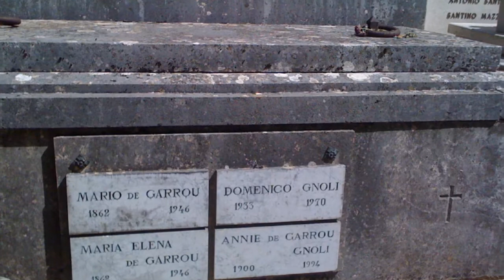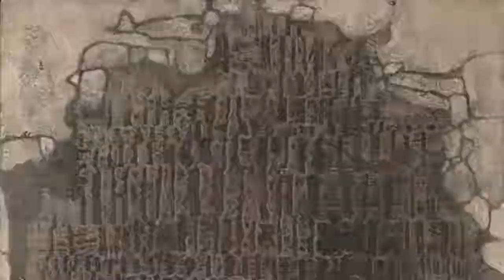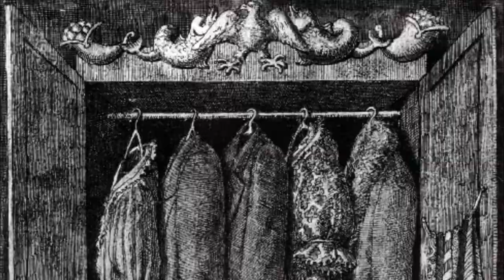Domenico Gnoli (1933-1970) 多梅尼科·戈諾立 Surrealism Italian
Domenico Gnoli (3 May 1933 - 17 April 1970) was an Italian painter and stage designer, born in Rome. He studied stage design at the Accademia di Belle Arti, and began a short stint designing stages, for which he was well received. Following this, he spent the better part of his life in New York City, working for magazines such as Sports Illustrated, and Fortune, where he found favour with art director Leo Lionni. He is known most for his work &quot;Orestes or The Art of Smiling&quot;.
The Italian painter Domenico Gnoli died at age 36 in 1970, just a few months after closing an exhibition at Sidney Janis Gallery in New York. Janis was one of the leading venues for blue-chip Pop artists, who (it is worth remembering) were first called “New Realists” in a landmark exhibition at the gallery in 1962. Like American Pop artists, Gnoli took as his subject matter mundane objects, rendering them with exactitude. Beyond that, however, he swerved; neither slick nor commercial, his paintings owe a debt to Surrealism and Metaphysical painting. Luxembourg &amp; Dayan treated visitors to a rare, in-depth look at Gnoli’s exceedingly scarce oeuvre—just a few dozen canvases exist altogether—including in the show 18 paintings and a small group of drawings all made between 1964 and ’69.
The paintings are large—some over 6 feet on their longest side—and present blown-up details of furniture, hair, clothing, a brick wall. Thrust into dreamlike proximity to each item, we are nonetheless never unclear as to what it is. Gnoli lovingly conveys the skill of hand inherent in the objects he depicts—a finely finished pointed lapel or scalloped collar, a meticulously fashioned braid, a well-made bed—often being worn or used. Still, the wholes of which these snippets are part are incredibly enigmatic. Those responsible for wearing or using them are never visible, only hinted at: in swelling breasts and belly (Woman’s Torso in Pink); blanketed silhouettes (Two Sleepers); a midriff bulge (Striped Trousers). In Armchair, a shadow cast by the seat on its own upholstery conveys both a sense of ghostly habitation and empty self-referentiality.
Gnoli is said to have admired the Quattrocento. He shows that affinity through the airless, perfect realm in which he seems to seal his objects, and in gritty, frescolike surfaces, the result of mixing sand and acrylic. But these works could only have followed Magritte and de Chirico. We experience a hypnotic immersion in the fetishistically coiled locks of Curly Red Hair (1969), the odd swellings in a looming leather pocketbook (Woman’s Purse, which reminds me of roughly contemporaneous images by the German artist Konrad Klapheck, minus the creepy sheen), or the intricacies of floral damask (Green Blouse). Gnoli also modernistically flattened his images. Capigliatura (Hairdo) zooms in on a woman’s parted coif; just visible at the bottom of the canvas is a small stretch of forehead. The more you look, the more abstract and even cartoonish this head becomes, as that pale bit of forehead brings the eye forward just at the point it should be retreating into the shadow of a curve. (Did Guston know Gnoli’s work? Does Catherine Murphy?)
Gnoli had retreated to Majorca at the time he was making these paintings, so perhaps it is pointless to speculate about the increasing commercialization of his native Italy, the sense many had of the lapsing of an artisanal world still present in many small details of daily life. These are not, however, paintings of a nostalgic bent. Simultaneously estranging and exalting bourgeois life, Gnoli fashions a view that is at once tender and equivocal.
Domenico Gnoli（1933年5月3日 - 1970年4月17日）是意大利畫家和舞台設計師，出生於羅馬。他在Accademia di Belle Arti學習舞台設計，並開始了一個短暫的設計階段，他受到好評。在此之後，他在紐約市度過了更多的工作，為“體育畫報”和“財富”等雜誌工作，在藝術總監Leo Lionni的幫助下。他最著名的是他的作品“奧雷斯特或微笑的藝術”。
意大利畫家多梅尼科·戈諾利（Domenico Gnoli）於1970年（36歲）在紐約西德尼·詹尼斯畫廊（Sidney Janis Gallery）關閉了幾個月後才死亡。 Janis是藍籌流行藝術家的主要場所之一，他們（值得回憶）於1962年在畫廊的一個具有里程碑意義的展覽中首次被稱為“新現實主義者”。與美國流行藝術家一樣，Gnoli以他的主題世俗對象，精確地呈現它們。不過，他轉過頭來，他的繪畫既不光滑也不商業，他的繪畫欠超現實主義和形而上學繪畫。盧森堡和大雁對遊客進行了罕見，深入的觀察，Gnoli非常稀缺的作品，只有幾十個畫布，其中包括18幅畫和一小部分圖畫，全部是在1964年至69年間完成的。
這些畫是最大的一個超過6英尺的畫面 - 現在的家具，頭髮，衣服，磚牆的被炸毀的細節。推動到每個項目的夢幻般的接近，我們仍然不清楚它是什麼。 Gnoli親切地傳達了他描繪的物體中固有的手的技能 - 一個精心製作的尖頭翻領或扇形領，一個細緻的辮子，一個製作好的床，經常被磨損或使用。不過，這些片段的一部分是令人難以置信的神秘。負責穿戴或使用它們的人永遠不可見，只暗示：在腫脹的乳房和腹部（女人的軀乾粉紅色）;覆蓋的剪影（兩個睡眠者）;一個midriff凸起（條紋長褲）。在扶手椅上，座椅上的陰影投射在自己的室內裝飾上，傳達著幽默的居住感和空的自我指稱。
據說，Gnoli欽佩Quattrocento。他通過無氣的，完美的領域表現出親和力，他似乎把他的物品和砂漿和丙烯酸混合在一起。但這些作品只能跟隨Magritte和de Chirico。我們經歷了一種催眠沉浸在Curly Red Hair（1969）的迷戀盤旋的鎖中，這是一個隱約的皮革手提包（女士錢包），這讓我想起了德國藝術家Konrad Klapheck大致同時代的圖像，減去了令人毛骨悚然的光澤。或花卉錦緞（綠色襯衫）的複雜性。格諾利也在現代化地平鋪了他的形象。 Capigliatura（髮型）放大在一個女人的分行coif;只是在畫布的底部可見是一小段前額。你看起來越多，這個頭像越來越抽象甚至卡通，因為那個蒼白的前額使眼睛向前伸，就在它應該退縮到曲線的陰影之中。 （Guston知道Gnoli的工作嗎？Catherine Murphy？）
當他在製作這些畫的時候，Gnoli已經退回了馬略卡島，所以也許沒有必要揣測他的意大利意大利日益商業化，許多人手中的手工世界的失落仍然存在於許多細節的日常生活中。然而，這些並不是懷舊的畫作。 Gnoli同時疏遠和崇拜資產階級的生活，這樣一個看起來就是溫和和模棱兩可的。